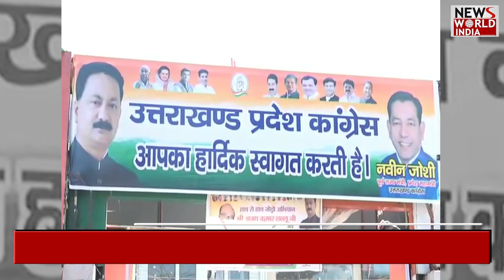सुलगते जंगलों पर सुप्रीम कोर्ट के तीखे सवाल ? UTTRAKHAND | SUPREME COURT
The Supreme Court has reprimanded the Central and State Government on the fire in the forests of Uttarakhand. The court asked the Center why it did not give the funds to the state as per the requirement... whereas the court has raised questions on the improper utilization of funds by the state government. The Supreme Court said that this also There has been criticism as to why Forest Department officials were also put on election duty. The court has asked the Chief Secretary of Uttarakhand to appear in person on Friday and answer.